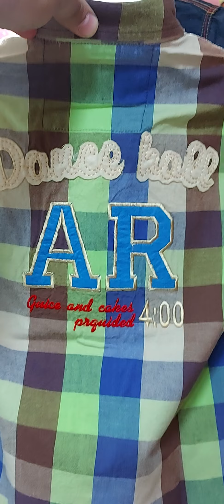الشترتات البولو الخروج والشميزات الخروج قميص اطفال ومحير خروج اسعار جملة الجملة صيف 2021 احسن اسعار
مصنع فرصة للملابس الجاهزه
New
summer
collection
2021

👈✌️👌العنوان 🚛🚐🌈📲📱
الجيزة .. الهرم 27 شارع علي بن ابي طالب متفرع من ش الهرم الرئيسي منطقة مسرح الهرم ومطعم الشبراوي علي ناصية الشارع بنك الاسكندريه ومن ناحية ترسا بنزينة ⛽ توتال

لطلبات الجملة 📲📱
واتساب
فريق عمل مصنع 👍فرصة للملابس الجاهزه👍✌️👌👈👪🙋👫👬🚐🚛✅🤲📲📱🌈👈👌✌️👍 😍